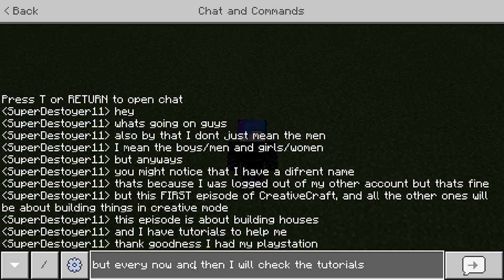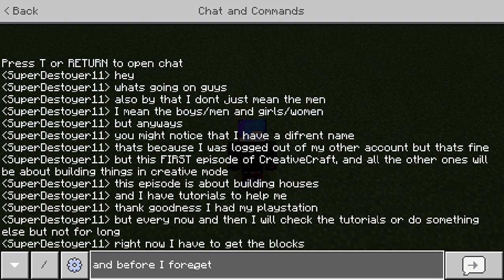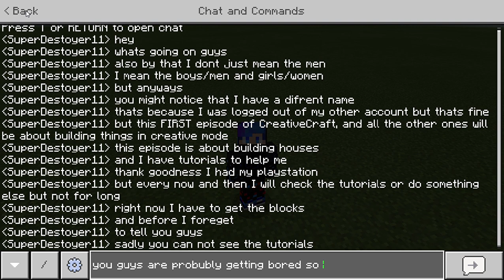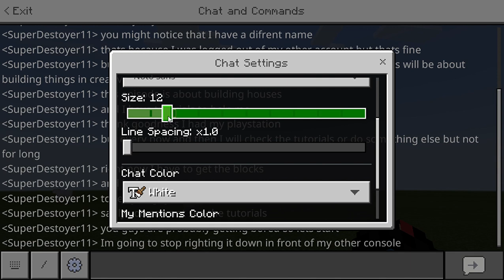Building founations - CreativeCraft (Minecraft)